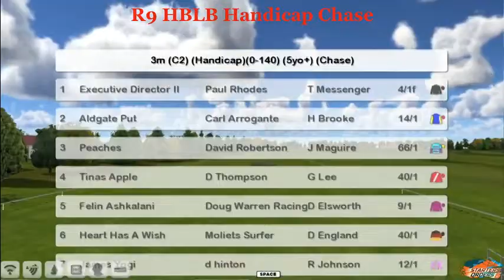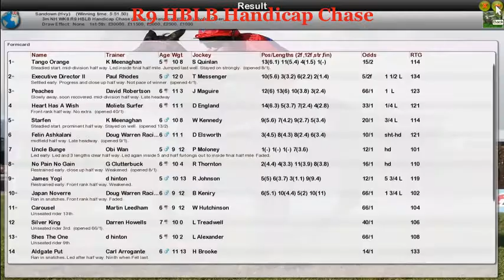NH WK8 R9 HBLB Handicap Chase